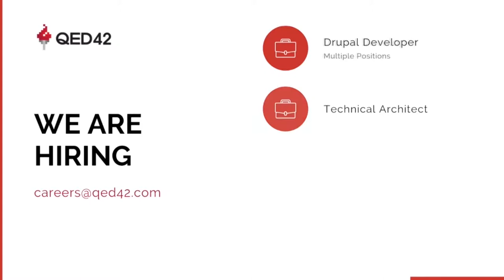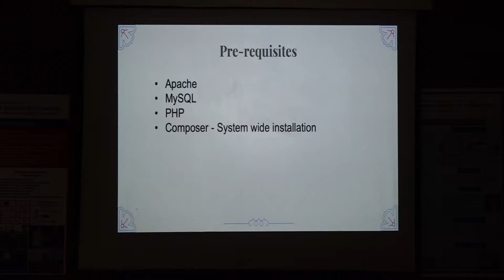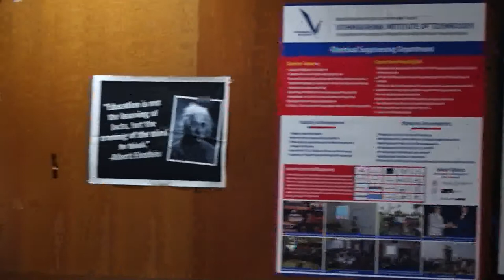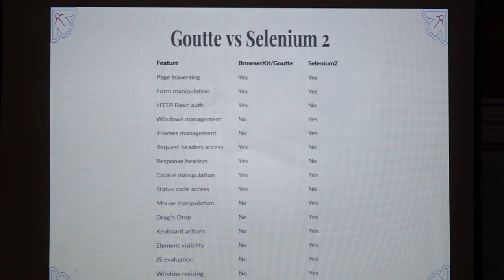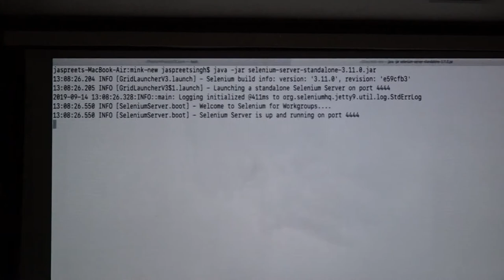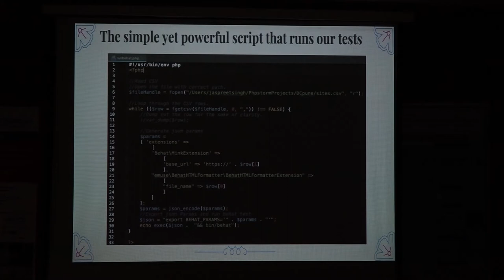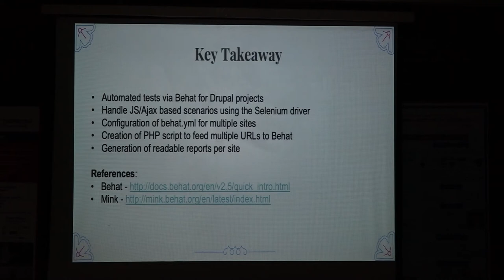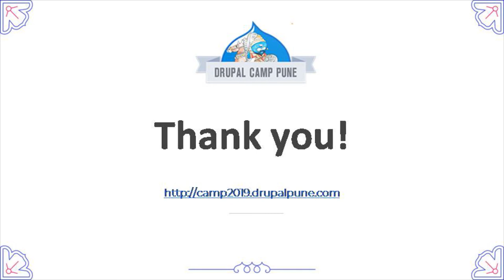04 - How we automated tests for multiple Drupal sites using a single script - Jaspreet Singh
Case Study - How we automate tests for multiple Drupal sites using a single script - Jaspreet Singh - Drupal Camp Pune 2019 - Day 1